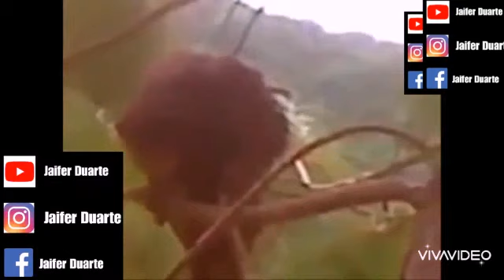5 Brujas captadas en vivo😲😲😲😲😲😲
Brujas captadas en vivo.. 😲😲😲